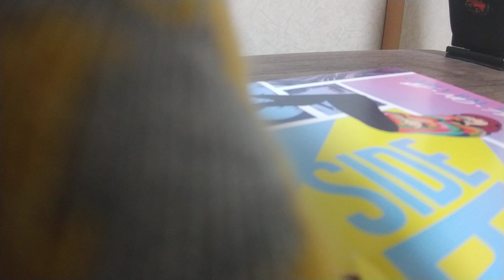2023年6月12日歌練6